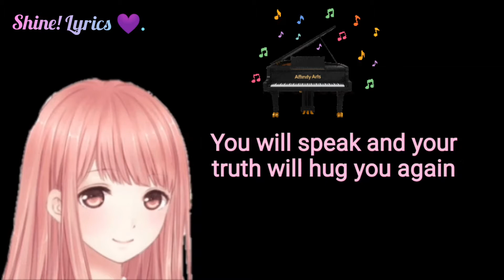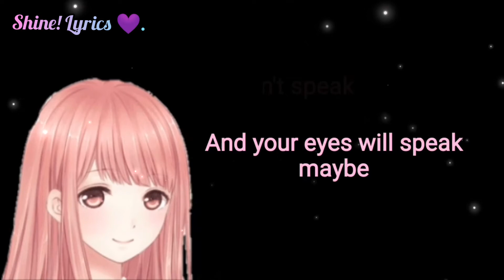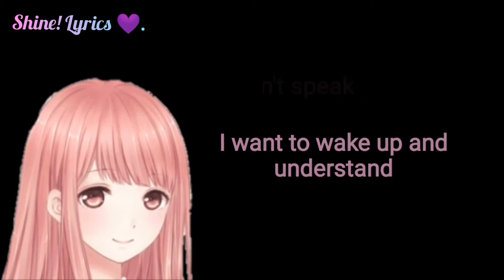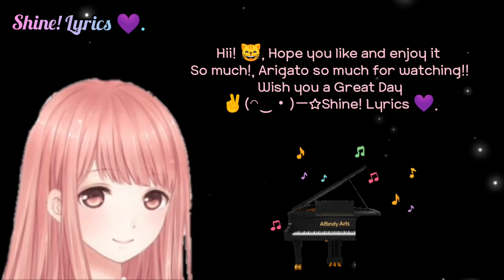(Speak if you can) Habla si puedes - sub English (song in Spanish - by Tini Stoessel)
Hii! Hope you like and enjoy it a lot!
Wish you a Great Day, Arigato so much for watching/visiting my channel✌️ (◍•ᴗ•◍)☆Shine! Lyrics 💜.

♪Si es que no puedes hablar
 No te atrevas a volver
 Si te quieres ocultar
 Tal vez te podía ver
 El amor que no sabe
 A quien ni que
 Hablaras y tu verdad
 Te abrazara otra vez

 Habla si puedes
 Grita que sientes
 Dime a quien quieres y te hace feliz

 Si no puedes escuchar
 Aunque insistas hablare
 Si lo quieres mírame
 Y tus ojos hablaran tal vez

 Sentirás el amor
 E iras tras el

 Habla si puedes
 Grita que sientes

 Habla si puedes
 Grita si temes

 ¡Abrazame!

 Quiero despertarme y entender

 Habla si puedes
 Grita si temes
 Dime a quien quieres y que haces aquí

 Habla si puedes
 Grita que sientes
 Y te hace feliz...♪

♪ 말할 수 없다면
  감히 돌아 오지 마
  숨기고 싶다면
  너를 볼 수 있을지도 몰라
  모르는 사랑
  누구 또는 무엇
  당신은 말하고 당신의 진실
  다시 안아 줄게

  할 수 있으면 말하세요
  당신이 느끼는 소리
  당신이 누구를 사랑하는지 말 해주세요.

  들을 수 없다면
  네가 고집해도 내가 말할 게
  원한다면 날 봐
  그리고 당신의 눈은 아마도 말할 것입니다

  당신은 사랑을 느낄 것입니다
  그리고 당신은 그를 따라갈 것입니다
  다시 안아 줄게

  두려워하면 소리 질러

  안아줘!

  깨어나 이해하고 싶어

  당신이 누구를 사랑하는지 그리고 여기서 무엇을하고 있는지 말 해주세요

  당신이 누구를 사랑하는지 말하면 행복해집니다.
  그리고 그것은 당신을 행복하게 만듭니다 ... ♪